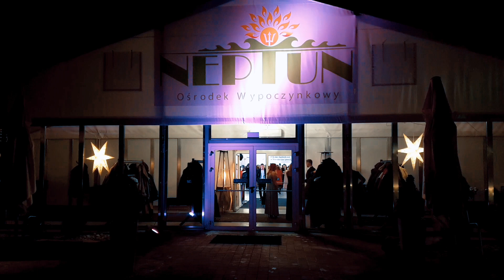Studniówka II LO część oficjalna